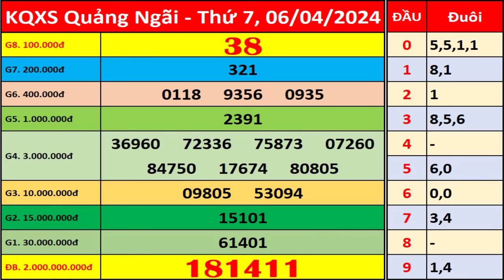Xổ số Quảng Ngãi ngày 6 tháng 4 | XSQNG - KQXSQNG - SXQNG | Xổ số kiến thiết Quảng Ngãi hôm nay